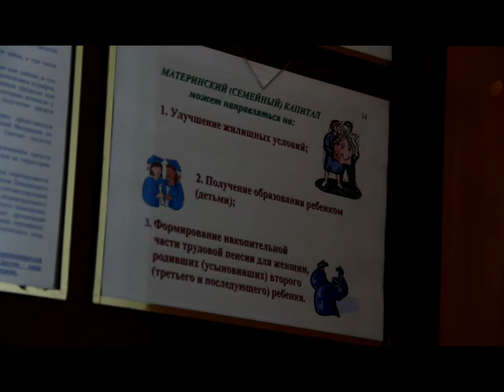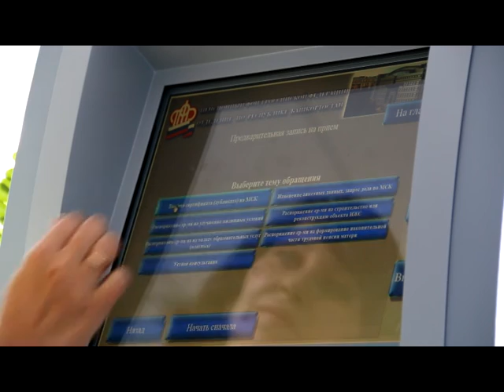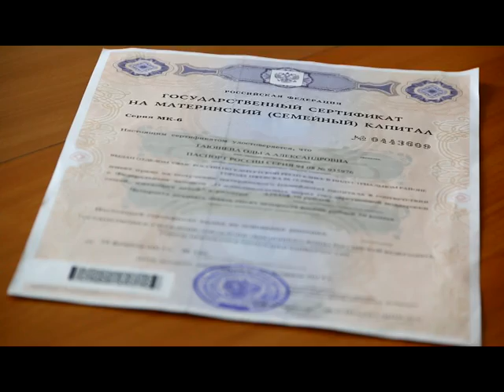Материнский (семейный) капитал получил больше воможностей